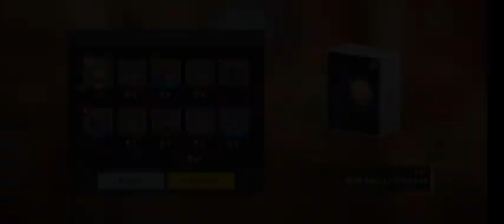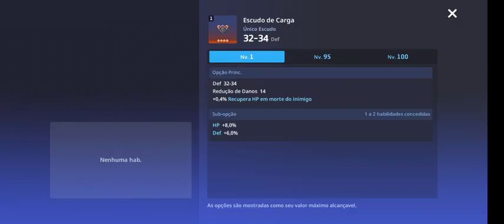GANHEI A PIOR LENDÁRIA POSSÍVEL! ganharia de graça depois...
seja membro 1.99!!

Guardian Tales Future Princess Pregnant
by
edibetaawo